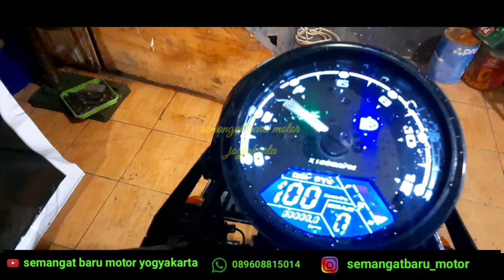Japstyle Scrambler megapro... berapa modal bikin motor custom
modifikasi motor newmegapro lama
di custom jadi scrambler
link shopee 👇

semangatbaru_motor

tanya tanya silahkan hub admin

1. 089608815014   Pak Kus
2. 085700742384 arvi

berapa sih biaya buat ngustom motor megapro
apa aja yg harus di beli
berapa harganya..

simak videonya sebelum beli alatnya